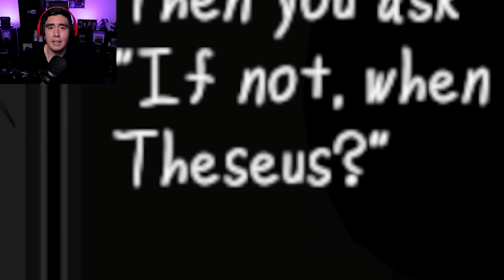I HAVE ONE MINUTE TO HIDE FROM THE MAN LIVING IN MY WALLS BEFORE HE CATCHES ME | Midnight Maid Night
Man from the windows cousin, the weirdo in the walls is coming to get you..you work for a maid service in charge of packing all your things and LEAVING before it's too late